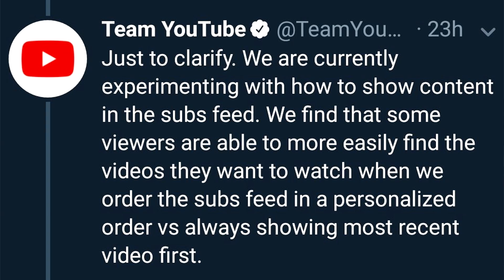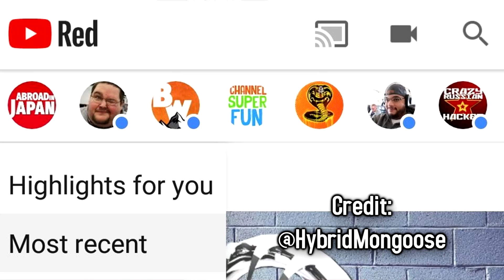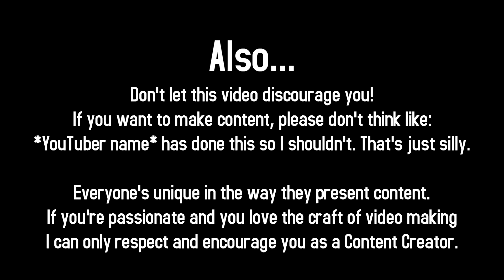SMALL Pokémon GO YouTubers: DOOMED?!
The sketchy changes YouTube are making WILL affect Pokémon GO YouTubers, more specifically: Small Pokémon GO Content Creators on YouTube, if YouTube were to push there this new change they are working on, there might not be a chance anymore for smaller YouTubers trying to grow their channel for Pokémon GO!

"Mailtime Monthly" - Reversal
Postbus 2037
6802 CA Arnhem
The Netherlands